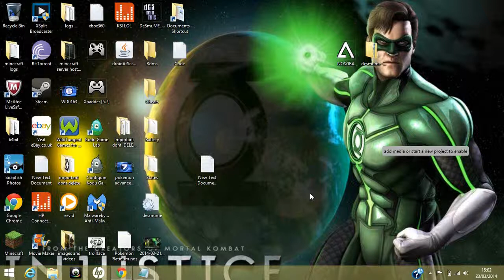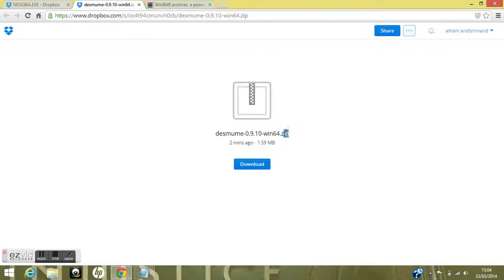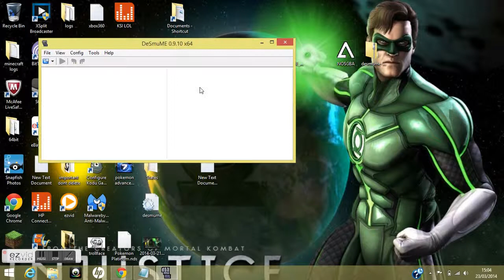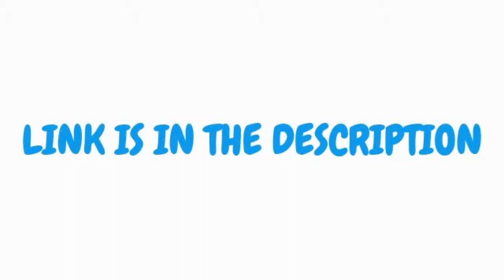download DS and GBA EMULATORS (link in description)